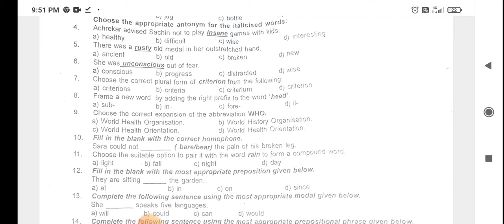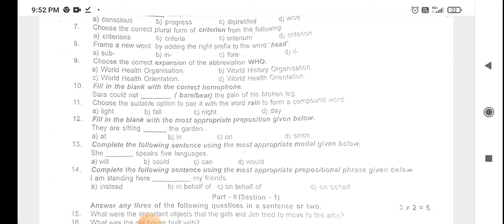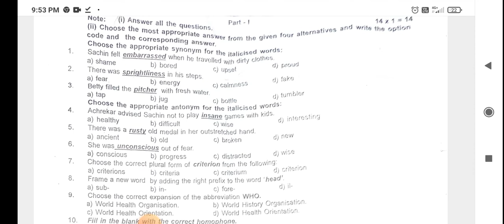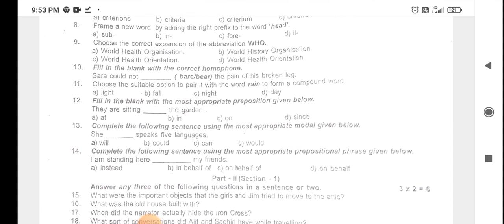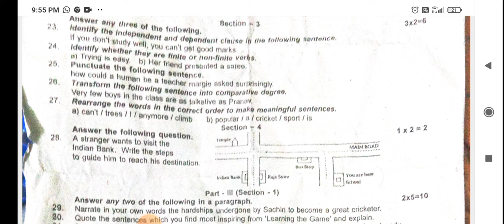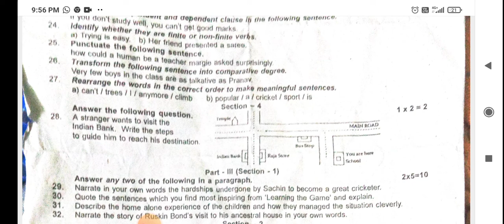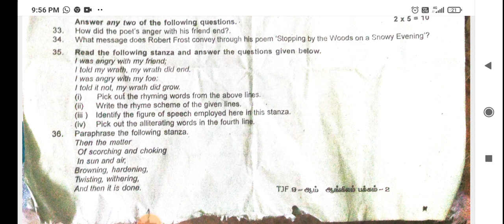9 th standard Quarterly Exam English on 26-922